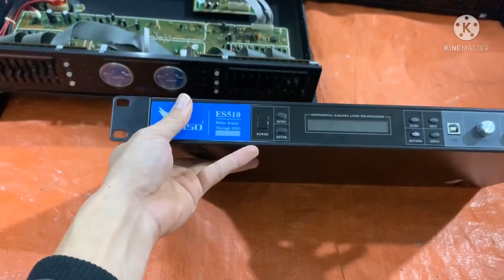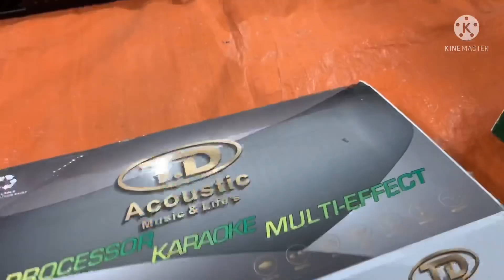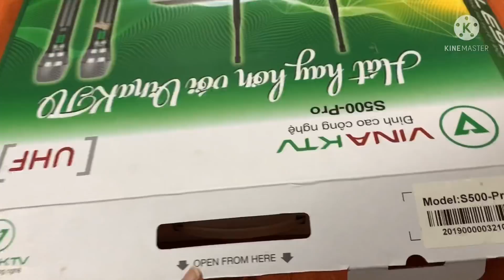Thanh lý Hàng nâng cấp của khách ngày 2/10 LH:0919182233/0869997229